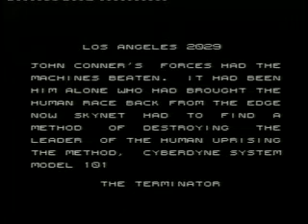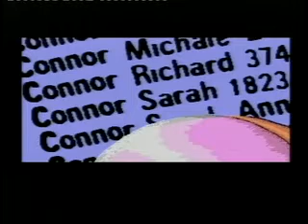The Terminator On SEGA Master System Part 1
This is my playthrough of The Terminator on good old SEGA Master System. Arnold Schwarzenegger makes his SEGA Master System debut in this game where Kyle Reese must protect Sarah Connor from an unstoppable deadly foe called ''The Terminator.'' Enjoy!